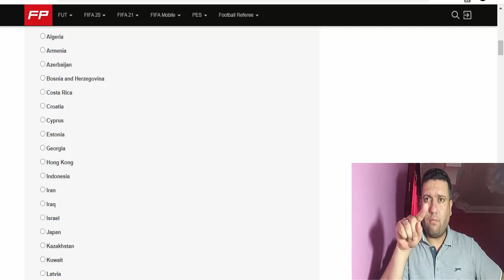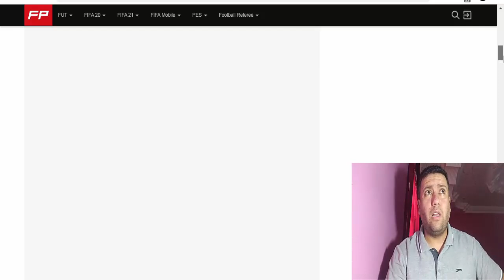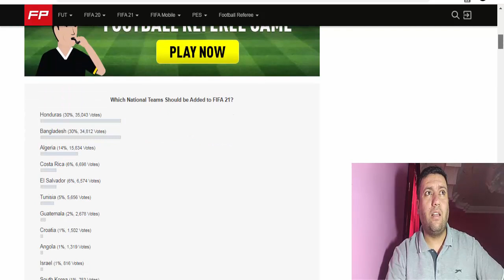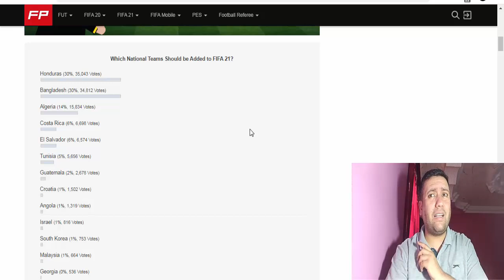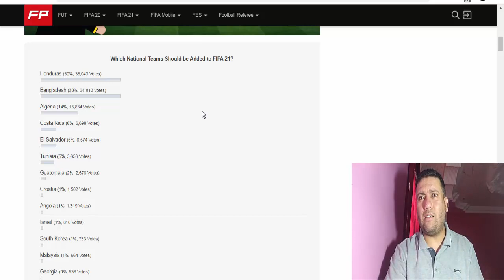التصويت بقوة للجزائر ومحرز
لعبة فيفا  تقوم بتصويت لإختيار اللاعب المناسب لغلاف اللعبة